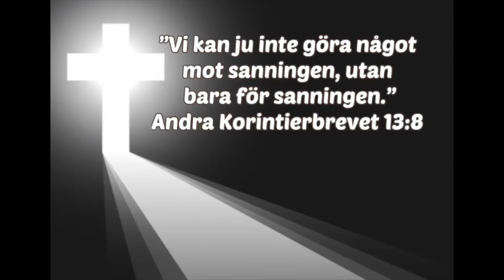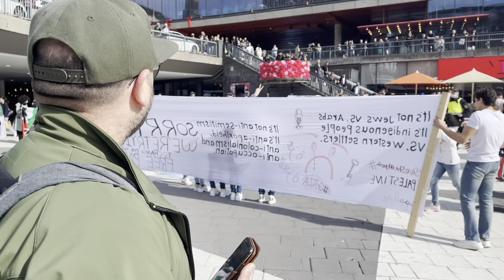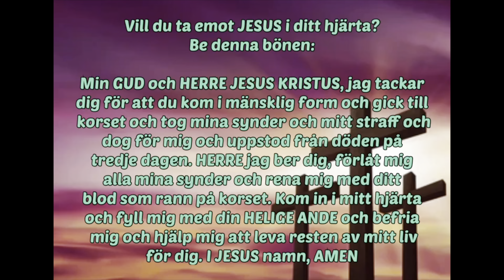Vill du bli fri? Sergels Torg plattan (Stockholm) 2021-05-22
Låten i klippet What a beutiful name it is.
Hillsong.